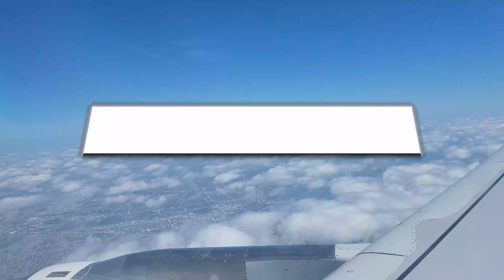My trip to guyana | going home to see my family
A FEW CLIPS AND PLACES I VISITED ON MY VACATION TO MY BIRTH COUNTRY GUYANA, I EXPLORED AND ATE ALL THE FUN STUFF AND CAPTURED SOME GREAT MEMORIES.
lets explore recipe amazon products link

Home Decor

video equipment

Guyanese Food